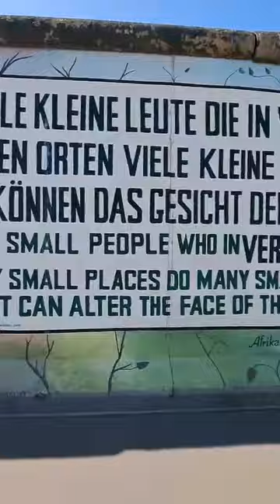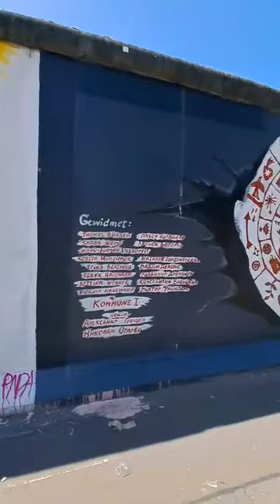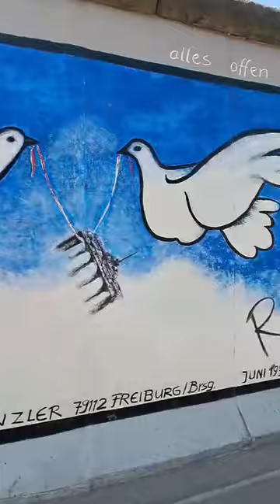17 luglio BERLIN,EAST SIDE GALLERY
Se ami la street art apprezzerai questo video girato all'estero Side Gallery a Berlino